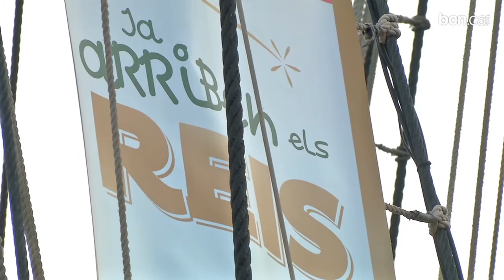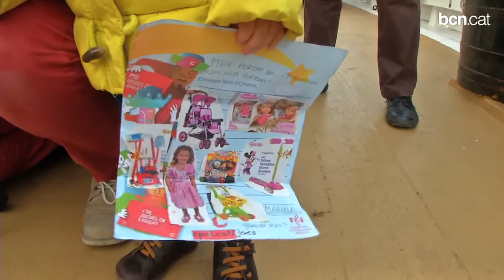Les cartes als Reis, per mar o per terra!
Del 2 al 4 de gener, teniu temps per dur les cartes a Ses Majestats. Un Carter Reial les recull a bord del pailebot Santa Eulàlia, al Moll de la Fusta. I també ho podeu fer al Pati de l'Ajuntament.